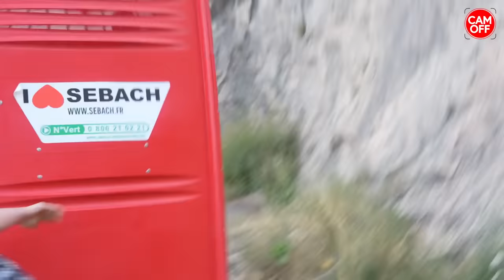IL MET UNE BOMBE DANS DES TOILETTES PUBLIC ! ( CAM OFF )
Salut internet dans cette vidéo un homme fait exploser une bombe pour me tuer !